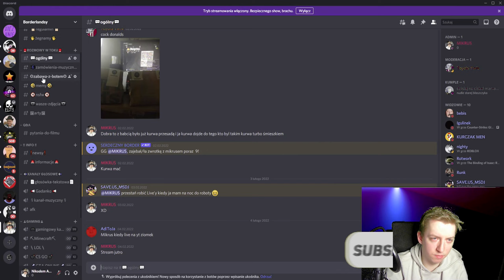🤣 LUBIĘ TOSTY ?! 😂 | Q&A: PYTAJ NIKODEMA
0:00 Discord (Intro1)
0:38 Rozmowa Nikodema z Kubkie z maka
1:17 Jestem zły
1:43 Witaj NIKUŚ
1:49 Q&A